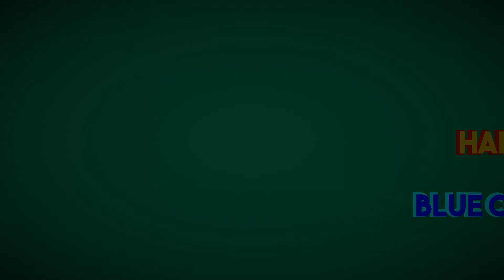Shoutout Video #33!!!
All credit for the intro goes to: Ancroy